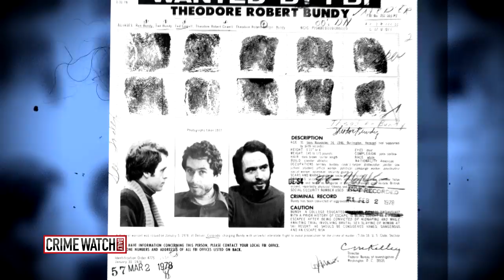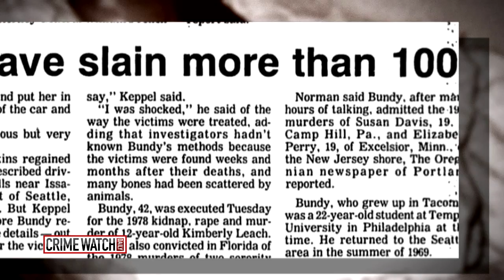'Devil's Defender': Lawyer's autobiography reveals new details on Ted Bundy - Crime Watch Daily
Criminal Defense Attorney John Henry Browne discusses what it’s like to defend the most notorious killers of all time — including Ted Bundy.